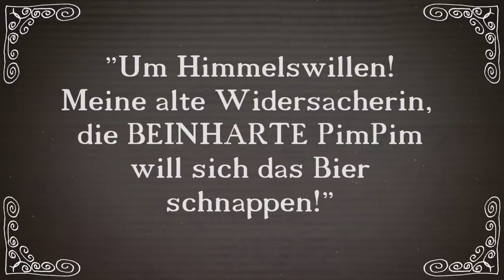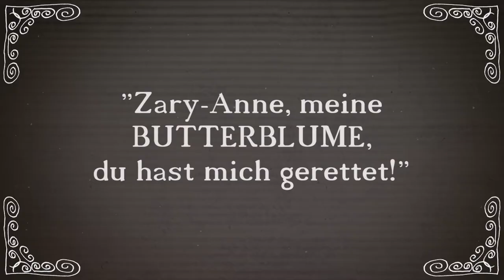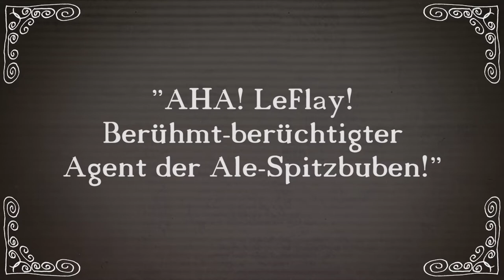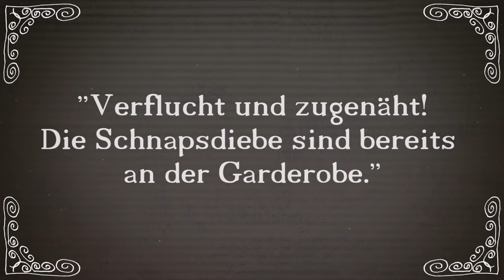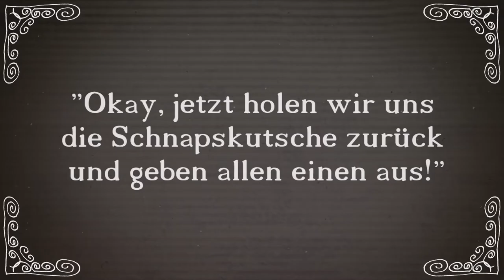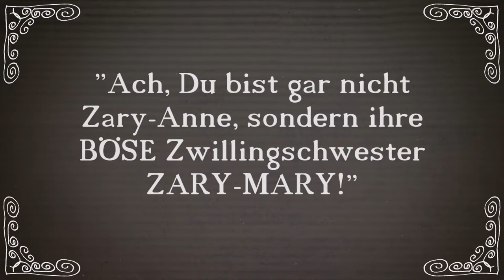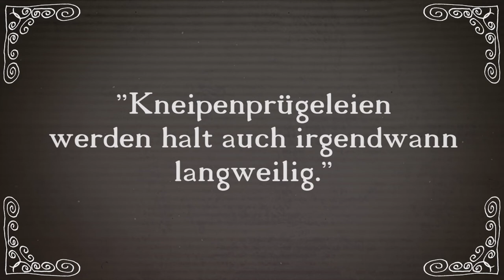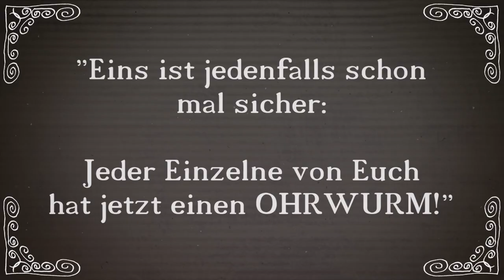THE OVERWATCH SHOW - Reinhardt und die verdammte Postkutsche mit dem feinen Ale [Stummfilm Edition]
Die epische Geschichte über feines Ale, Postkutschen, praktische Beampforten und Zary-Anne mit @Crave_CH, @leflay87, @Blackchester @EvilEve75, @pimpim789, @paolinacoelha und @ungehalten auf King's Row. Finde uns auf Twitter!

Wir sind @fabelayTV aus dem Internet und wollen Overwatch spielen! Machst Du mit?

Was Du dafür tun musst?
Schreib uns auf Twitter an oder komm einfach in den Teamspeak-Voicechat am Sonntag!

Teamspeak: teamspeak.fabelay.de // Channel Overwatch

Das Gameplay wird natürlich aufgenommen und wird auf unserem Kanal in aufbereiteter Form erscheinen inkl. Voicechat. Natürlich darfst auch Du aufnehmen und Dein eigenes Let's Play veröffentlichen.